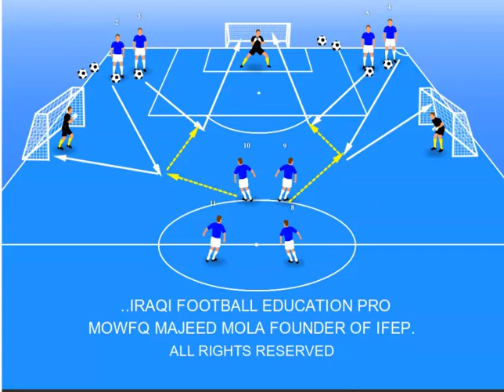IRAQI FOOTBALL EDUCATION PRO - DR MOWFQ MAJEED AL MOLA